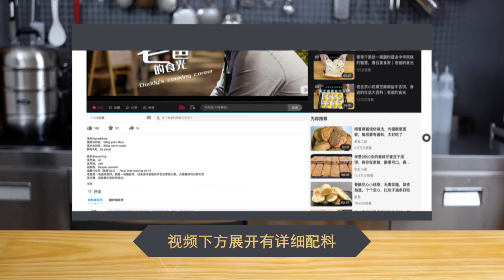饼干加简单几种材料，在家自制香喷儿南瓜饼，好好恰｜老爸的食光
• 食材：
南瓜500克0:25，
水磨糯米粉400克0:55，
白砂糖30克0:25，
面包糠、芝麻、早餐饼干适量1:25，
• 起锅烧油小火炸至金黄漂浮在油上。

• 食谱中出现的温度都是摄氏度°C，华氏度℉ =摄氏度°C × 1.8 + 32°F。
• 食谱中出现的重量都是以克（Grams）为单位。

• 食材后的数字为食材在视频中出现的时间点，习惯文字阅读的朋友，或有听力障碍的朋友可以根据时间点对照食谱。
• 视频含多国语言（CC字幕），可以点击网页右上角个人头像位置，切换语言。
• 播放窗口的右下角，设置按键（小齿轮形状）可以关闭或打开字幕，也可以自动识别多国语言。